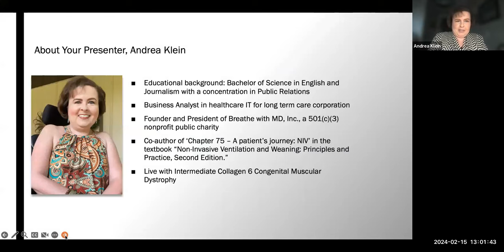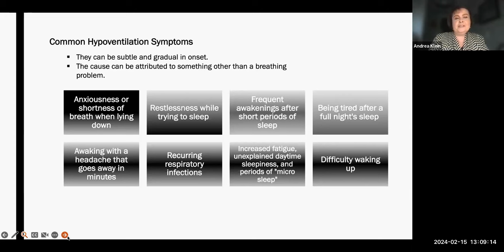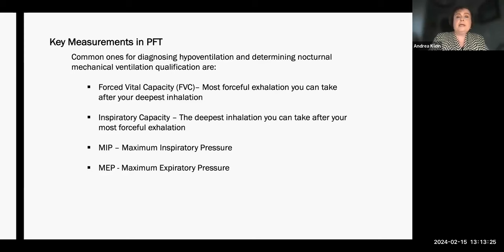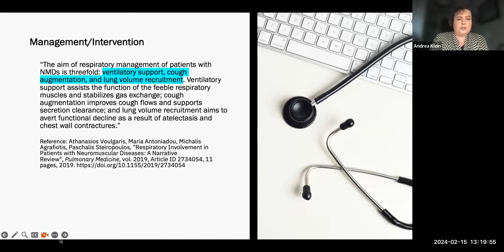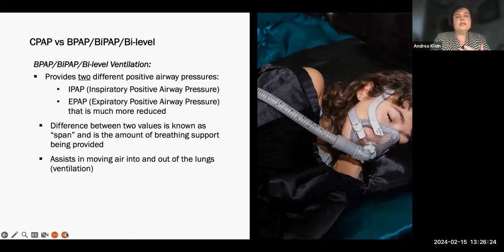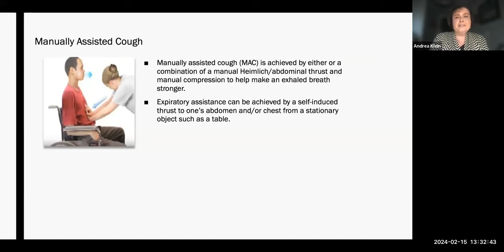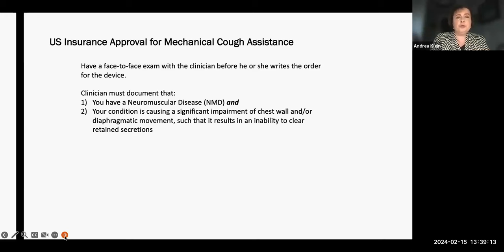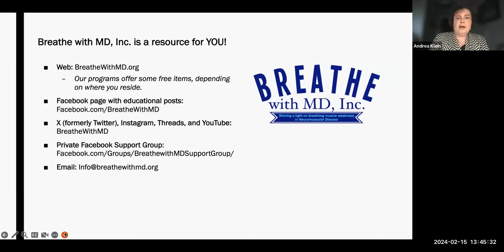FSHD University: Breathing with FSHD with Andrea Klein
This webinar discusses how to monitor and manage breathing issues that can arise in people with FSHD. Our presenter, Andrea Klein, founded Breathe with MD, Inc. in memory of her sister Cheryl Lewis who passed away on her birthday in 2007 after receiving inappropriate care for respiratory failure.

Andrea has a passion for educating others about breathing muscle weakness and the importance of medical self-advocacy. She is co-author of a chapter in the textbook “Non-Invasive Ventilation and Weaning: Principles and Practice, Second Edition.”  Andrea served as Ms. Wheelchair Tennessee 2017 and received the Ms. Wheelchair America Lifetime Achievement Award at the national Ms. Wheelchair America 2018 competition.

Andrea lives with Intermediate Collagen 6 Congenital Muscular Dystrophy (also classified as Limb Girdle Muscular Dystrophy R22) and has used non-invasive ventilation since 2013 and mechanical cough assistance since 2014.